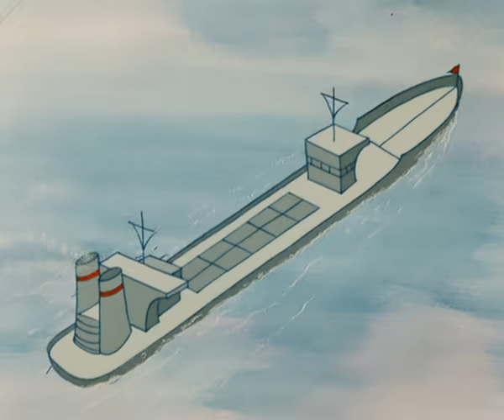Мультфильмы: В порту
Сюжет мультфильма
Мульти-мюзикл о истории морского порта и Акватории. Жизнь порта очень интерессна, тут тебе и большие корабли, и маленькие катера, и лесовозы, и заграничные судна, и маяк, и дельфины черные.